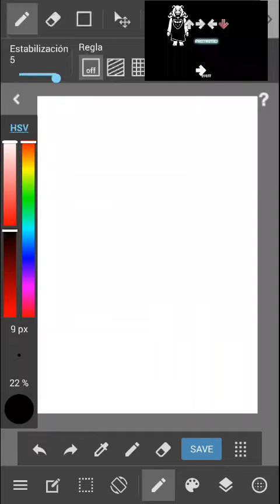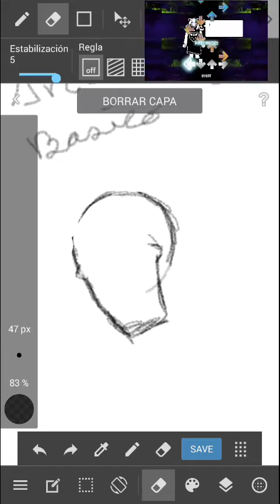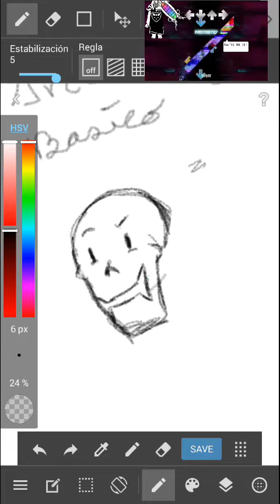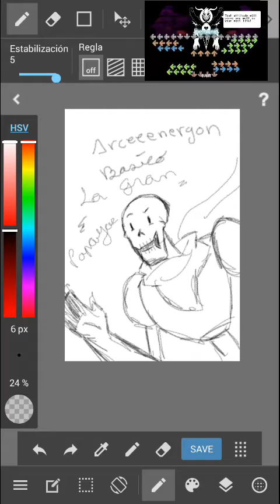Draw PAPYRUS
Buenas tardes
Esta tarde dibujare un papyrus de UNDERTALE